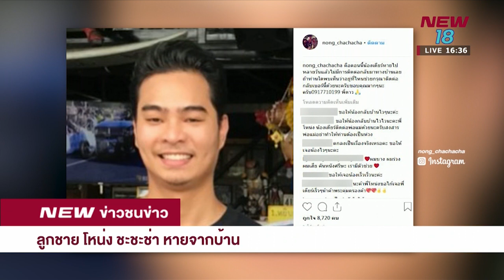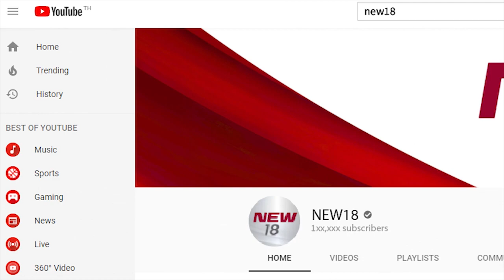ลูกชาย โหน่ง ชะชะช่า หายจากบ้าน | ข่าวชนข่าวเย็น | 29 ส.ค. 61 | NEW18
ลูกชาย โหน่ง ชะชะช่า หายจากบ้านผิดปกติ แจ้งความ-ขอธนาคารเช็กเคลื่อนไหวเบิกจ่ายเงิน